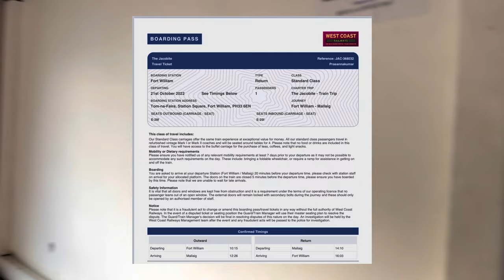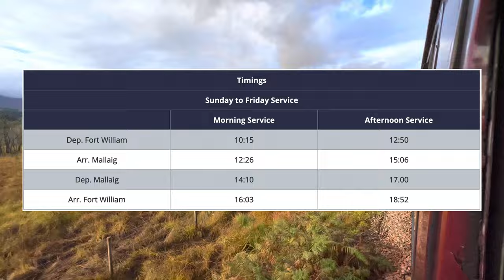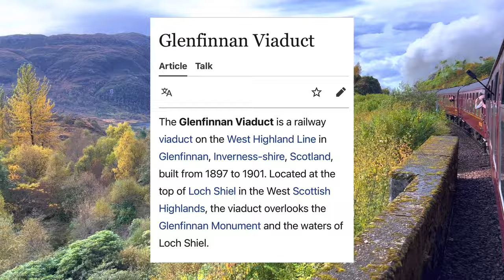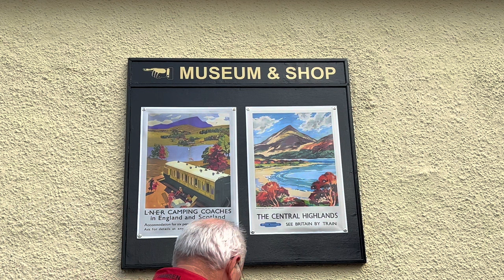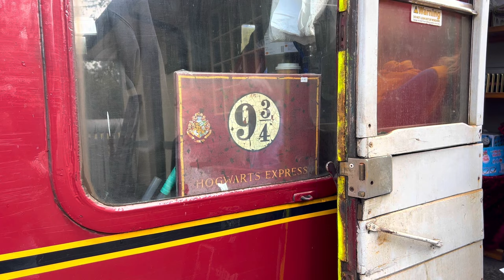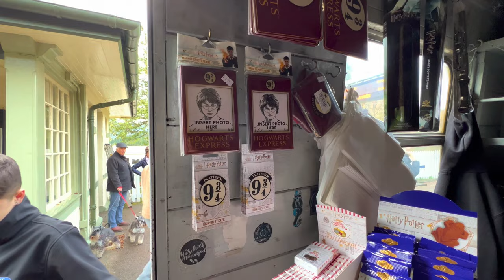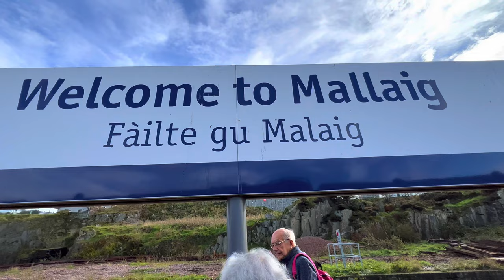🇬🇧 Riding the Most Scenic Train in SCOTLAND - The Jacobite Steam Train【4K】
[4K HDR] Hello, Today, we will take the Breathtaking Train ride (Jacobite Steam Train) from Fort William to Mallaig in Scotland.

I'm putting my BEST efforts to provide a crip, engaging and informative travel video for you.

MY GEARS
📷 Camera 1
📷 Camera 2
🧠 Memory card
💾 External drive for mac
💾 External drive

ABOUT ME
I’m a Solo Traveller, Digital Nomad and a curious Creator. My aim is to enrich people with Travel Ideas to explore the world to the FULLEST!